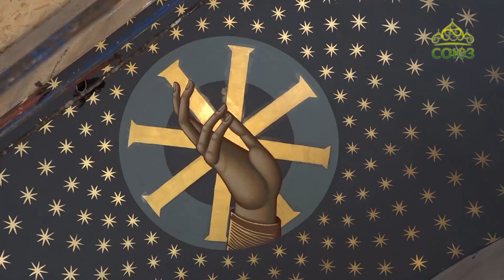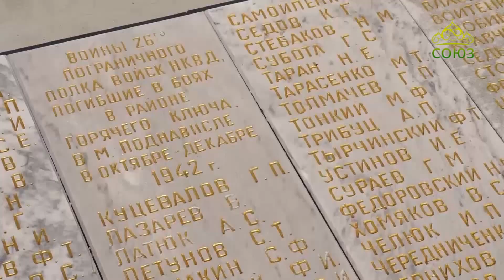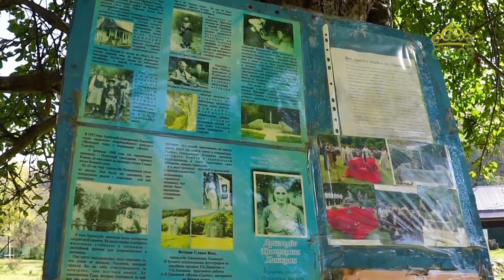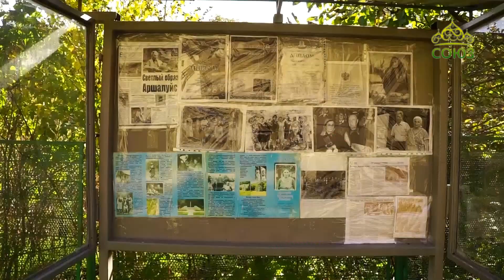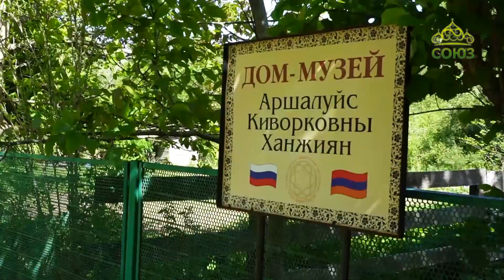Отчий дом (Екатеринодар). 8 июня